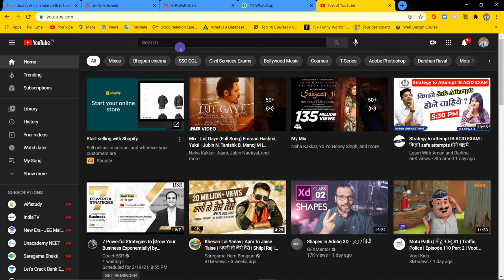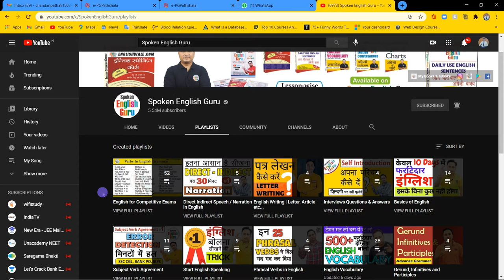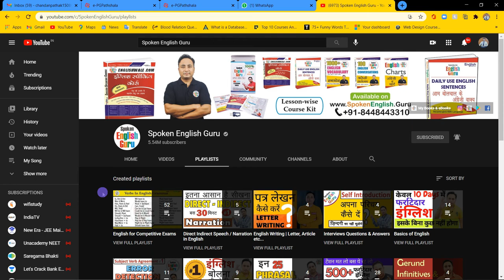Spoken English Guru || How to download free eBook of Spoken English Guru